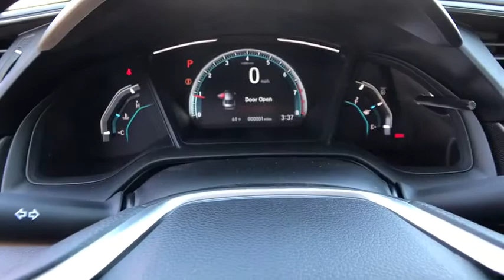2019 HONDA CIVIC LX SEDAN Redding, Eureka, Red Bluff, Northern California, Sacramento, CA 19H481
RALLYE RED New 2019 HONDA CIVIC LX SEDAN available in Redding, California at Crown Motors Redding. Servicing the Eureka, Red Bluff, Northern California, Sacramento, CA area.
2019 HONDA CIVIC LX SEDAN  - Stock#: 19H481 - VIN#: 2HGFC2F66KH555110